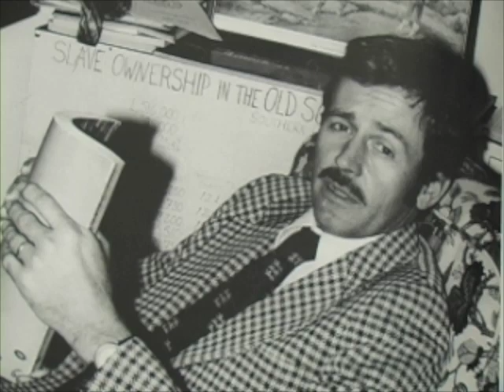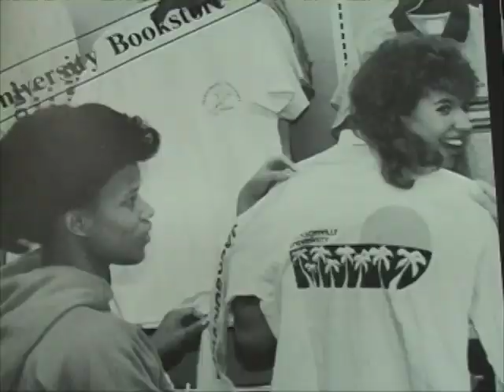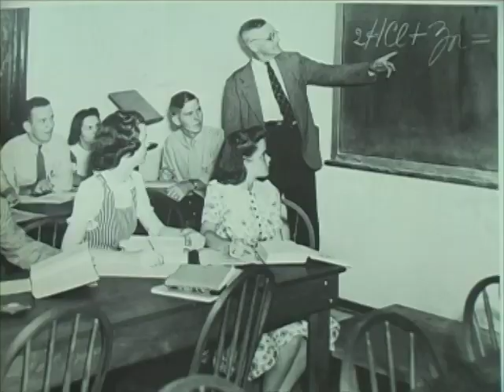Jacksonville University: Past and Present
Travel back in time and discover the rich and unique history of Jacksonville's original university, JU. Dr. Walker Blanton narrates this video journey along the banks of the St. Johns under the creative direction of student journalist Andrea F. Bono.